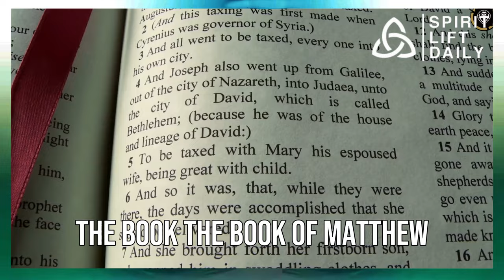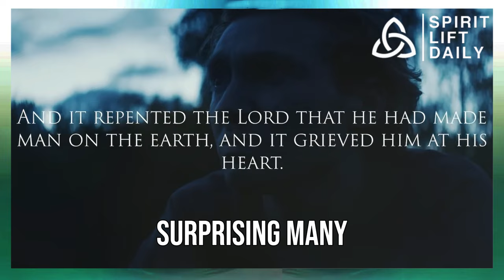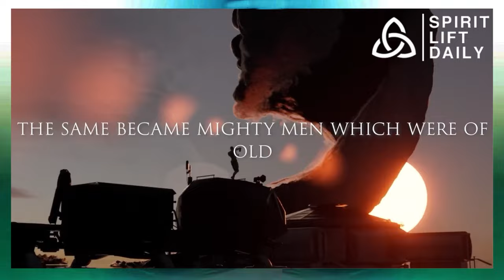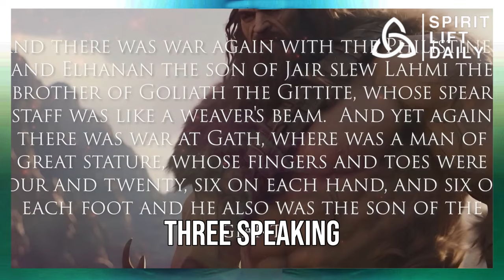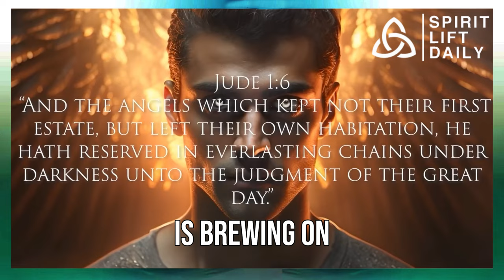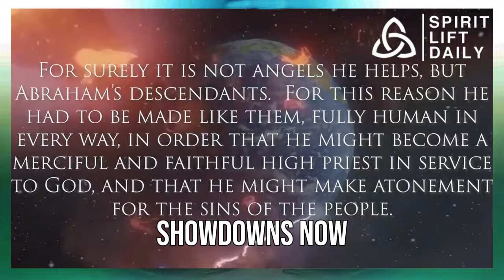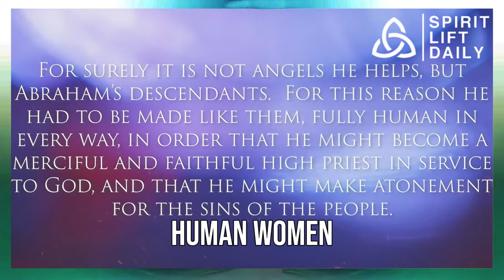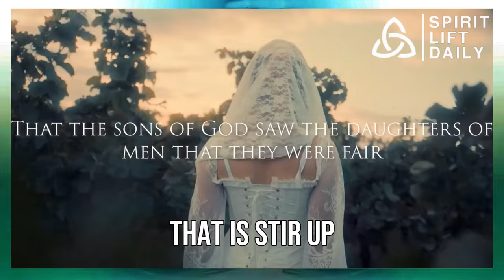The Return Of The Nephilim: Ancient Secrets | This Is Why Everyone Is Googling "The Nephilim - Bible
Unveil the secrets of ancient times as we delve into the mysterious world of the Nephilim. In this exploration, we uncover the truth behind these colossal beings, often shrouded in myth and speculation.

Imagine a time when giants walked the Earth, and their existence was more than mere legend. Our journey takes us beyond the pages of history, seeking answers to the enigma of the Nephilim, the ancient giant warriors of yore.

These formidable figures, mentioned in ancient texts, have sparked curiosity and debate. Were they real, or merely fantastical tales woven into the fabric of time? Join us as we navigate through the stories, separating fact from fiction, and discovering the fascinating lore surrounding these legendary beings.

From their purported origins to their encounters with biblical figures, we piece together the puzzle of the Nephilim's existence. Delving into historical accounts and biblical narratives, we unravel the threads of mystery that have woven these giants into the tapestry of ancient civilizations.

But the intrigue doesn't stop there. As we uncover the truth, we contemplate the possibility of the Nephilim's presence in our modern world. Are their descendants among us, or are they confined to the realms of ancient history?

Join the quest for knowledge and understanding, as we expose the truth behind the Nephilim, bringing their story to light in a way that resonates with audiences of all ages. Get ready for an adventure through time and mythology, where the colossal shadows of the Nephilim are cast upon the annals of history.